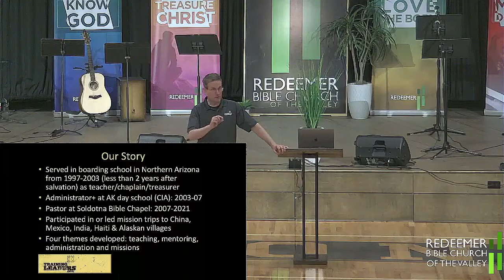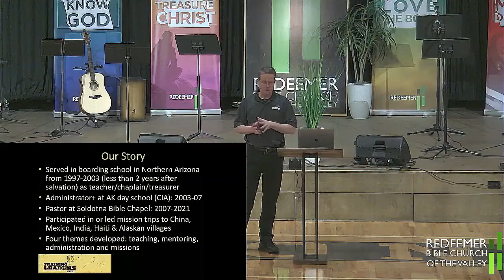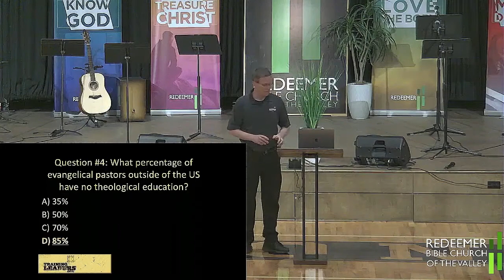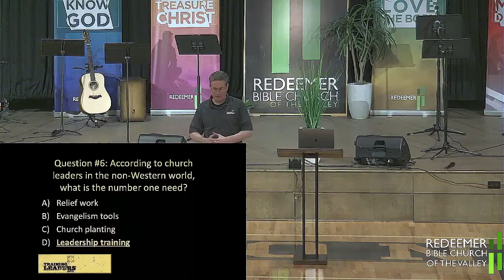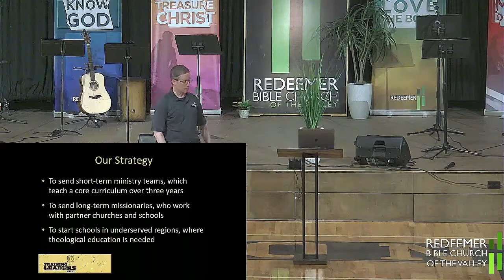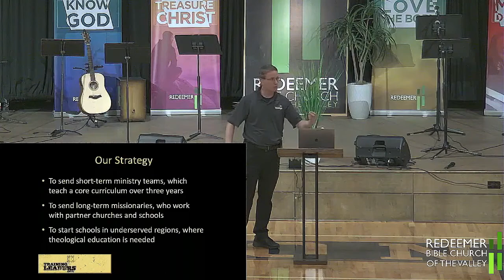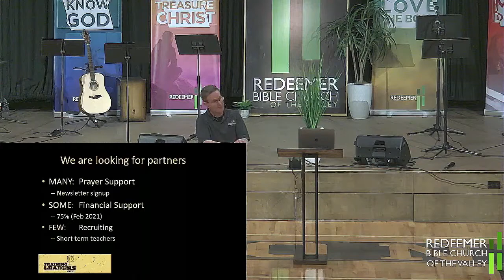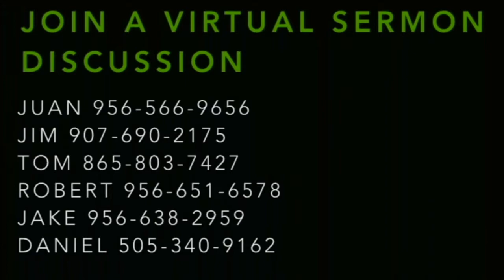Kevin Spence Ministry Presentation - Second Session